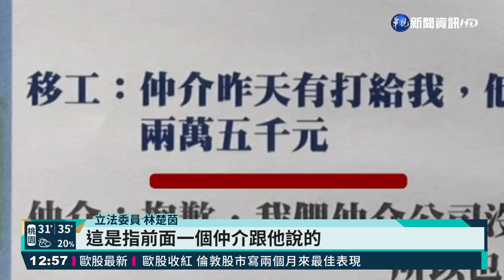移工換雇主 無良仲介索高額"買工費"｜華視新聞 20210923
移工換雇主 無良仲介索高額"買工費"受到疫情影響，外籍移工的人力吃緊，但竟然有不肖業者，還要索取「買工費」，立法委員林楚茵，公布移工和新仲介的對話內容，揭露不少移工在要轉換雇主的時候都很困擾，因為原本的仲介，會開口要好幾萬元，才肯把相關文件交出來，等於移工要付錢贖身，才能完成廢聘轉出的流程。